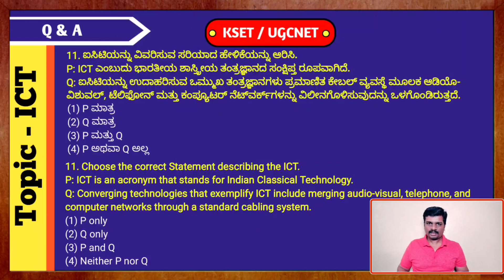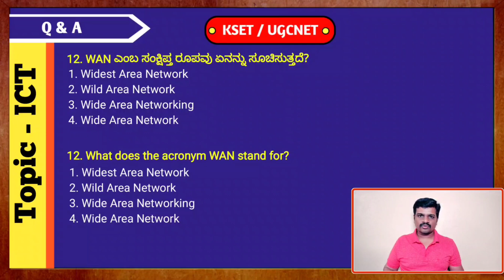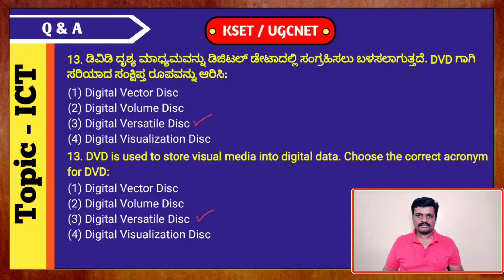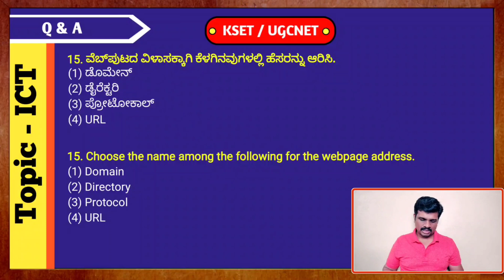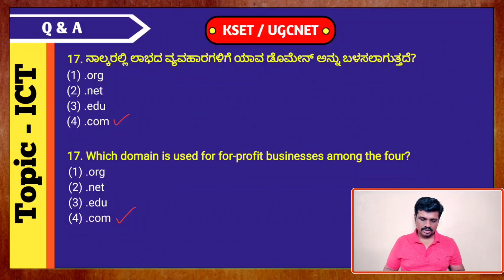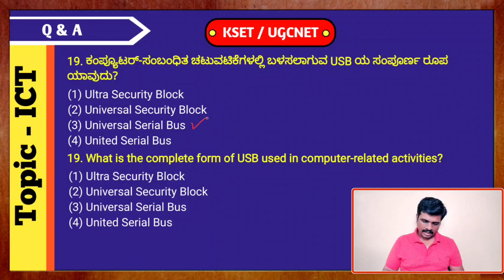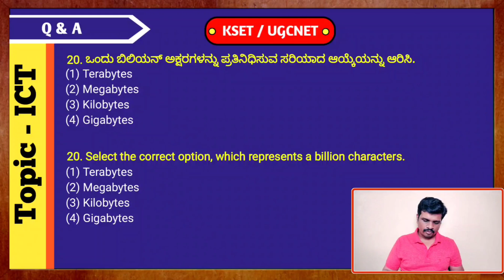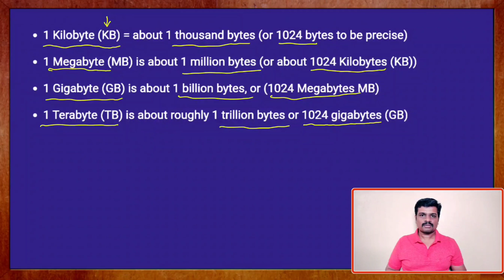Computer Awareness ಬಹುನಿರೀಕ್ಷಿತ ಪ್ರಶ್ನೋತ್ತರಗಳು | Government Job Preparation ICT Part - 4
FOLLOW US ON :

CHANNEL DESCRIPTION :
ViVid Chemie is a education platform dedicated for the aspirants of different competitive exams like NET, SET, GATE and teachers recruitment exams like CTET, KAR-TET, GPSTR, HSTR, etc.

Vidyashree M
Mangalore (India)

Mathematical Aptitude
Questions solving on mathematical Aptitude
Aptitude and reasoning
Questions solving
Teaching Aptitude questions Solving
ಟೀಚಿಂಗ್ ಆಪ್ಟಿಟ್ಯೂಡ್ ಪ್ರಶ್ನೋತ್ತರಗಳು
MCQ'S on teaching Aptitude
Learner's Characteristics
Learners types
Learning skills
Young learners
Teaching aptitude
objectives of teaching ugc net
concept and objectives of teaching
teaching aptitude introduction
teaching aptitude concept for ugc net
objectives of teaching
paper 1 teaching aptitude
teaching aptitude ugc net paper 1
kset teaching aptitude
levels of teaching kset
objectives of teaching kset
teaching aptitude kset
concept and objectives of teaching kset
teaching aptitude introduction kset
teaching aptitude concept for kset
reflective level of teaching
memory level of teaching
understanding level of teaching
Computer Awareness
Computer classes